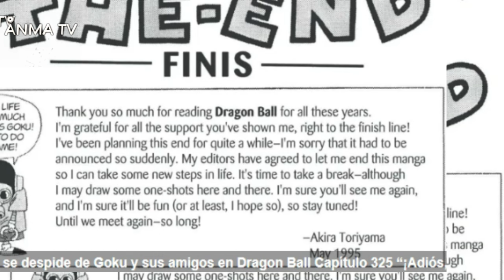Vida y curiosidades de Akira Toriyama, creador de Dragon Ball y Dr Slump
Cine y entretenimiento, Vida y curiosidades de Akira Toriyama, creador de Dragon Ball, critica review y opinion